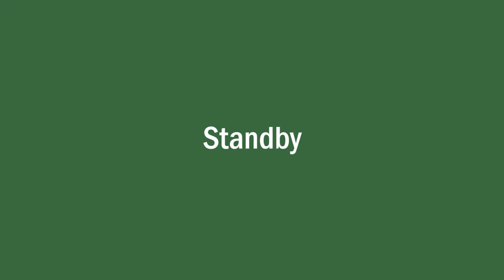Virtual Trad Orchestra Tutorial Soprano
Open to one and all, musicians and singers worldwide are invited to join us to perform the quintessential Sligo anthem ‘Down by the Salley Gardens’.

The Hawk’s Well Theatre will curate all the submissions into one spectacular collaborative performance, premiering August 16th 2015.  In this live musical extravaganza the world’s finest traditional musicians will be joined digitally by musicians from all over the world, accompanied by stunning visual projections.

This will be a true celebration of modern Irish culture across the globe.

Conductor: Kieran Quinn